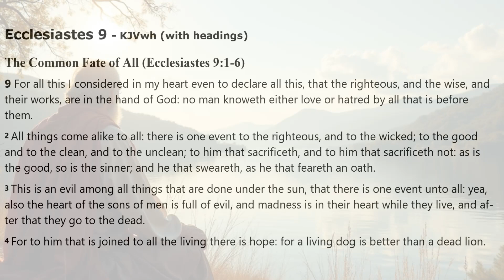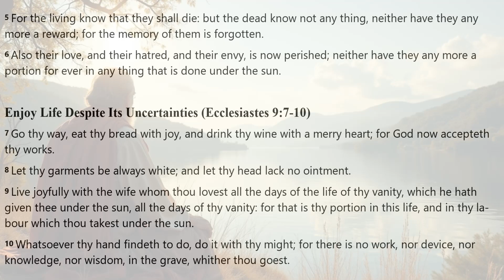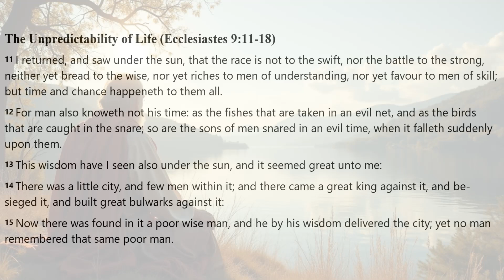Ecclesiastes 9 | KJV AUDIO BIBLE (With Text & Images)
*Ecclesiastes 9 | KJV AUDIO BIBLE, WITH READ ALONG TEXT & IMAGES*

*Main Sections of Ecclesiastes 9* :
00:00 The Common Fate of All (Ecclesiastes 9:1-6)
00:52 Enjoy Life Despite Its Uncertainties (Ecclesiastes 9:7-10)
01:08 The Unpredictability of Life (Ecclesiastes 9:11-18)

*READ ALONG WHILE YOU LISTEN TO YOUR FAVORITE KJV AUDIO BIBLE* :
The text in this visual & audio bible is from the Book of Ecclesiastes in the Old Testament, from the King James Version (KJV) of the Holy Bible. In this video you can listen to the best version KJV Dramatized Audio Bible with read along text and Images. Listen to an audio bible *with real human voices, and not fake a.i voices* . I've also selected calm non-intrusive images for each chapter of the Bible, so you can enjoy looking at an image as you listen to or read along to the holy scriptures.

*CREDITS & ABOUT THIS AUDIO BIBLE* :
[] Audio: KJV DRAMATIZED AUDIO BIBLE
[] Images (c): for those who need something visual when listening to the scriptures
Hashtags related to this video
[] Bible Headings & Visuals Created by: YTC: *23:59 TIME IS UP (C) 2024*